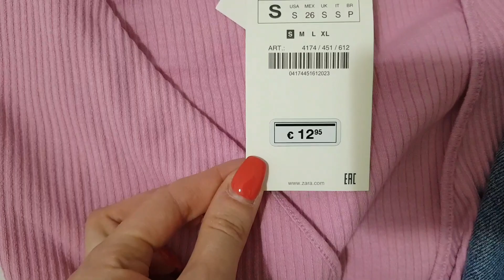Милан. Мой шоппинг в Заре. Что модно. Цены.